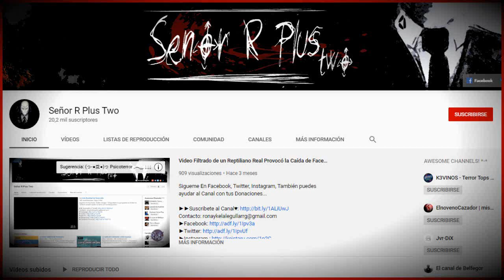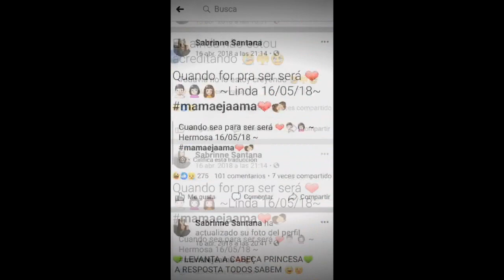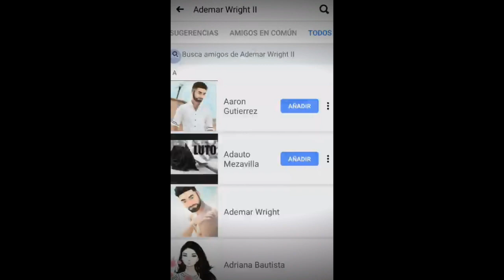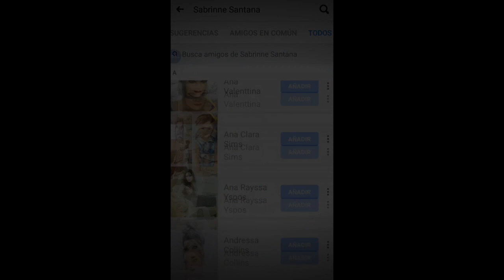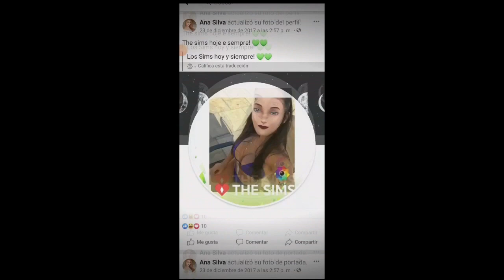Extraño Caso del Perfil de Facebook de Sabrinne Santana